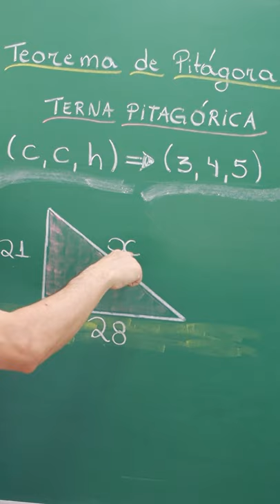Terna Pitagórica, como resolver questões do Teorema de Pitágoras.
Teorema de Pitágoras e terna Pitagórica.